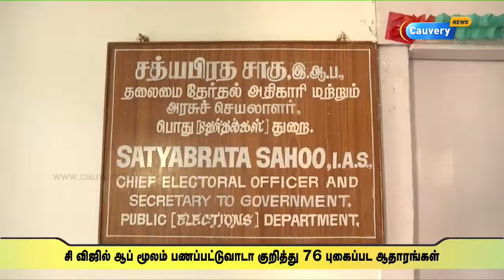சி விஜில் ஆப் மூலம் பணப்பட்டுவாடா குறித்து 76 புகைப்பட ஆதாரங்கள் - சத்யபிரத சாகு